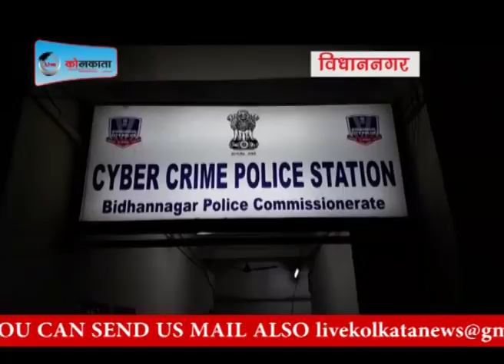फर्जी बैंक कर्मी बनकर लाखो की ठगी करने वाला चढ़ा पुलिस के हत्थे # LIVE KOLKATA NEWS